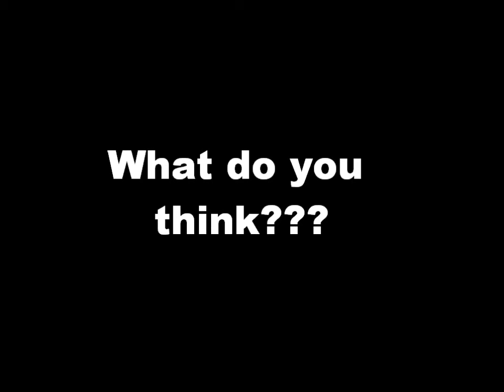G-Dragon & TAEYANG (!!!) have new REAL tattoos! (2012, with official pics)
I thought this was common knowledge but I guess not XD Yes! It's 2012, the year of the Dragon, and Dragon-yearers G-Dragon and Taeyang of BigBang have gotten tattoos! No, not those airbrushed ones for their ALIVE concept- real ones! And really big ones, I might add XD I'm iffy about the G-Dragon ones (I usually am XD) but Taeyang. DAT CROSS. DAMN 0-0 It looks surprisingly good on him, surprisingly, because who would've thought that Taeyang would get a tat? o-0

If you didn't know, now you know. But now that you know, what do you think? Love them or hate them? Again, these are NOT fake. They're real, with photos from tattoo parlor 302 Studio's pictures as proof. Leave your opinions below for these bad boys' tats!